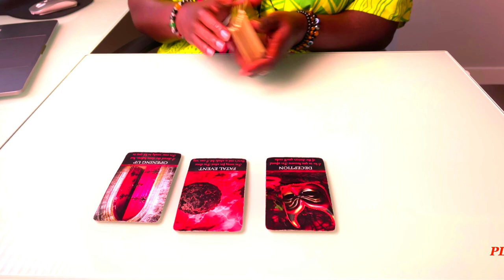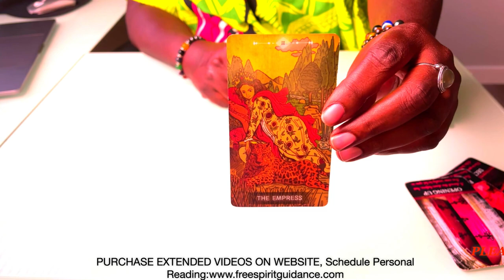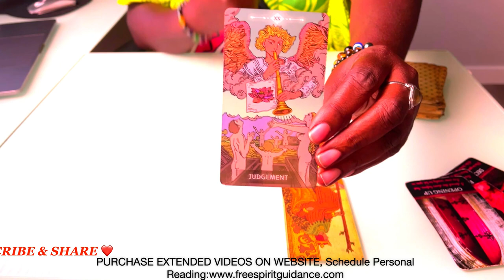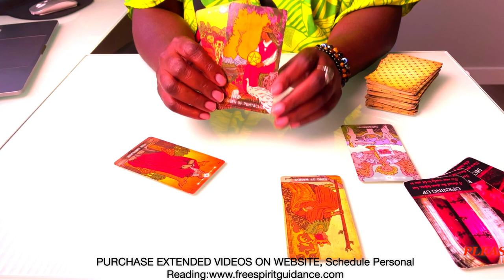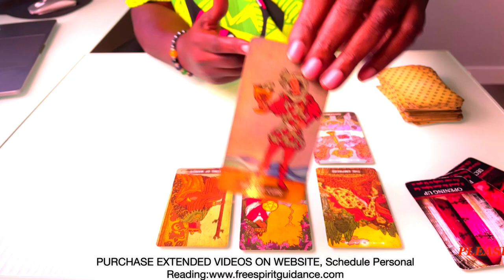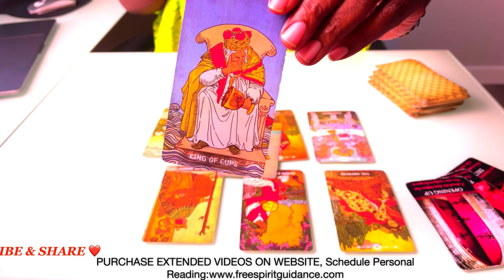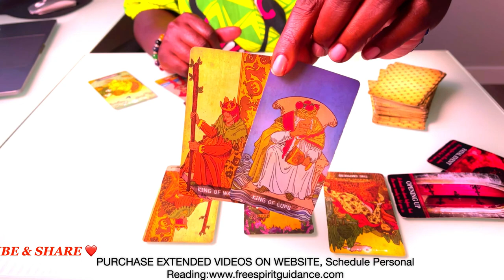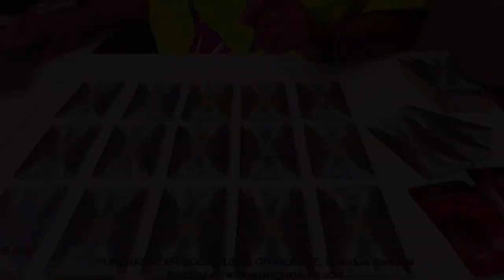PISCES ❤️ WOWWW! All this time this person has been lying to you! October 2024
or

PERSONAL READING SPECIAL:
1 SPECFIC QUESTION - $30.00
EMAIL FOR PAYMENT INFORMATION:

ALL LOVE READINGS ARE FOR YOU & 1 OTHER PERSON ONLY PER READING
2 QUESTION READINGS: $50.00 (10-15 MIN)
3 QUESTION READINGS: $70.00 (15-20 MIN)
GENERAL READINGS "CELTIC CROSS" (WHATEVER COMES OUT): $65.00

NO CONTACT LOVE READING $65.00:
1. What's Currently Going On In Their Love Life?
2.  Do They Miss You?
3.  Do They Love You?
4.  Do They Regret How They. Treated You?
5.   Will They Apologize To You Sincerely?
6.  Are They In Love With Someome Else?
7.  Are They Sexually Involved With Others?
8.  How Will Their Other Connections Play Out?
9.  What Actions Will They Toward You In The Future?
10.  Will This Lead To A Committed Relationship?

FUTURE LOVE
GENERAL FUTURE LOVE $65.00
1. Who's Coming Toward You?
2. What Will Be The Challenge In Your Next Relationship?
3.  What Do You Need To Work On In Order To Manifest True Love?
4.  Is There Someone Around You Currently Inerested In You?
5.  Do You Still Have Unfinished Business With An Ex's.
6.  Is There Marriage In The Cards For You?
7.  Have You Already Met Your Soulmate?
8.  What's The Most Important Thing You Need To Know About The Next Person?
9.  Will They Be Ready To Love?
10.  Are You Ready To Love?
11.  What Will Be The OutCome?

IS THIS NEW PERSON THE ONE $65.00:
1.  How Do They View You?
2.  How Do They Feel About You?
3.  What Challenges May This Relationship Face?
4.  Are They Dating Other People?
5.  Are They Dating For Commitment or Sex?
6.  Are They Still Dealing With An Ex?
7.  What Leasons Will They Teach You?
8.  Is This The One You Will Potentially Marry?
9.  What Do You Know That's Most Important About Them?
10.  Advice on How To Proceed Moving Forward.

RETURN OF AN EX $65.00
1.  Why Did They RETURN?
2.  How Do They Feel About You?
3.  How Do They See You When It Comes To Commitment?
4.  Have They Changed?
5.  Are They Having Sex With Other People?
6.  Are They In Love With Someone Else?
7.  What Can You Do To Make It Work?
8.  What Do They Need To Do To Make It Work?
9.  Is This  Karmic Lesson or Your Soulmate?
10.  What Direction Is The Relationship Headed This Time?

ALL OPTIONS TO ACCESS EXTENDED VIDEOS ARE BELOW:

1.) JOIN ⭐️ STAR MEMBERSHIP CLUB ($9.99)-UNLIMITED ACCESS TO ALL EXTENDED READINGS!